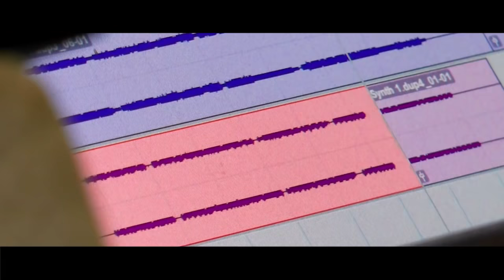ଝିଅ ମୁଁ MADE IN ODISHA-SUPERHIT SONG FT IRA MOHANTY | MANJARI MOVIES | MALAY MISHRA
PRODUCTION-MANJARI MOVIES
PRODUCER-SRI SOUMYA RANJAN PATANAIK
LYRICIST-DR,NIRMAL NAYAK